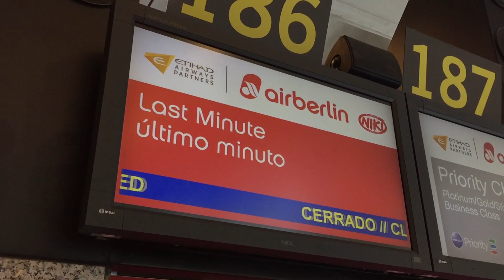Bedauern Sie den Abschied von Air Berlin?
Mit dem Flugplanwechsel bedient Air Berlin seit dem 26. März nicht mehr Mallorca. Stattdessen fliegt Niki. Das MM sprach am Flughafen von Palma mit Passagieren.